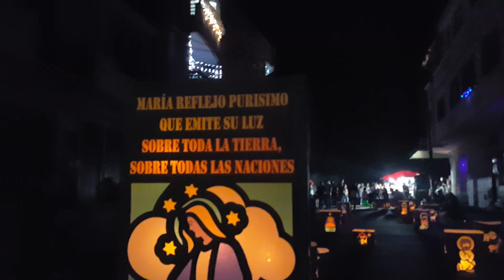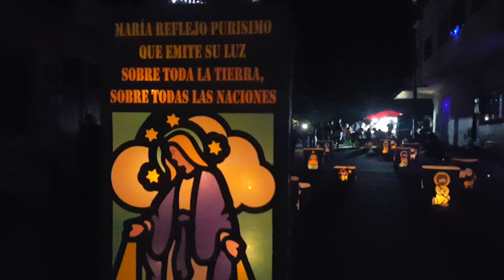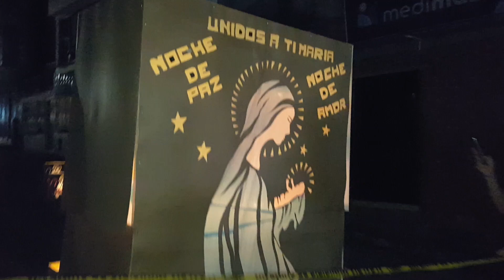QUIMBAYA | VISITAMOS EL FESTIVAL DE FAROLES Y VELITAS !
en el alumbrado de Quimbaya  podremos apreciar mas de 120 faroles por cuadra, todos hechos por sus habitantes, y es un festival reconocido por su gran tradición de iluminar las calles con tan preciosos farolitos.

✅️consigue 25 euros para tu próxima estancia
     en AIRBNB a través de este enlace

•SANDISK ULTRA 64GB ( tarjeta de la gopro)
•DISCO DURO 1TB TOSHIBA